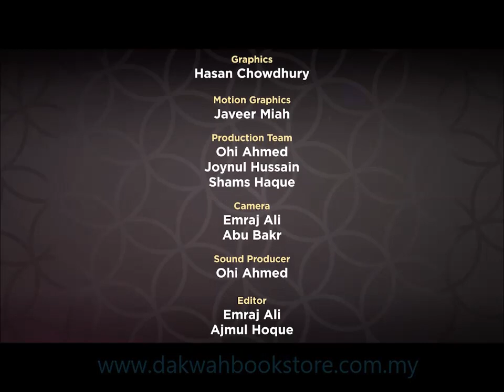Day 12 Ramadan 2018 Supplications from Revelation By Mufti Menk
Supplications From Revelation a daily program Ramadan 2018 by Mufti Ismail Menk , connecting faith with the revelation of Allah in the Month of Revelation